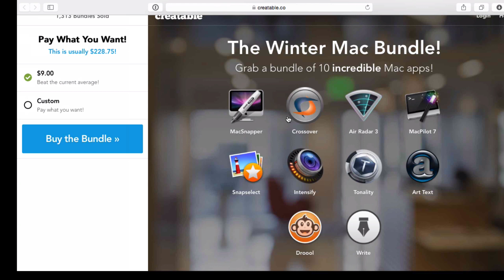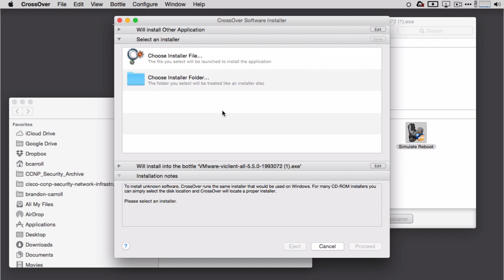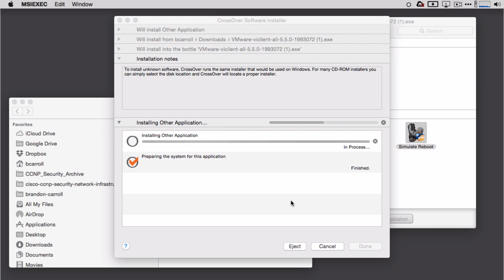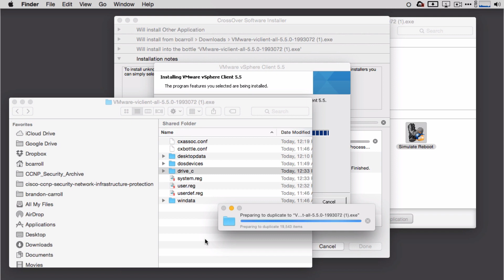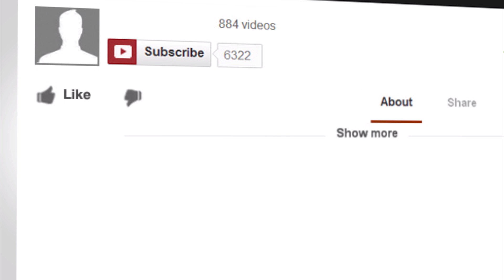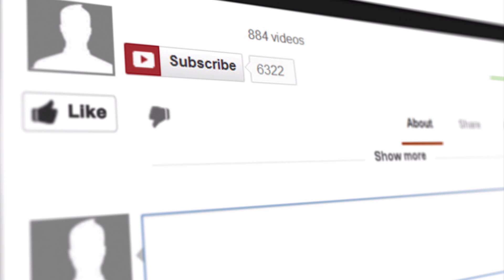How to install the vSphere Client on a Mac using Crossover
I’ve always wanted to have a native vSphere client for Mac, but vmware doesn't make one.  In this video I show you how I installed the vSphere client on a mac using an application called Crossover.